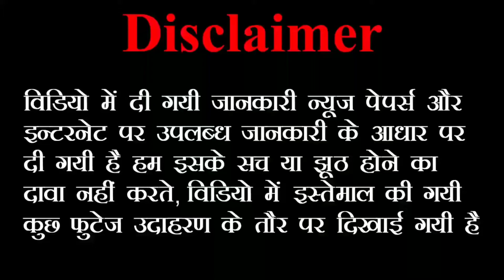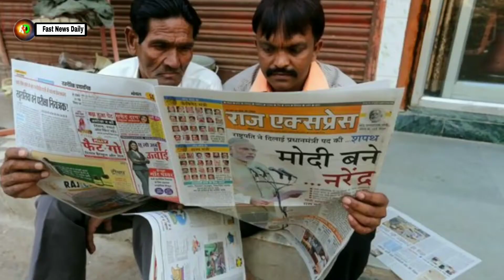30 वर्षों में पृथ्वी का ऐसा हाल होने वाला है।, The Earth in 2050/Future Amazing Facts in Hind.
2050 साल में भारत //  Facts in Hindi

30 वर्षों में पृथ्वी का ऐसा हाल होने वाला है।, The Earth in 2050/

2050 साल में भारत // Future  Amazing Facts in Hind